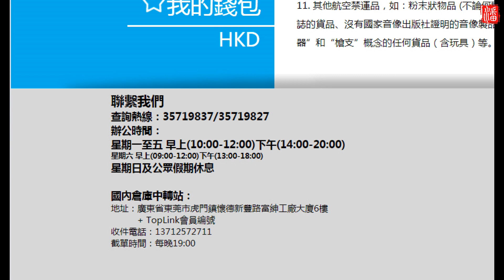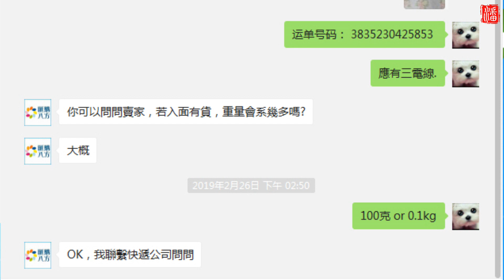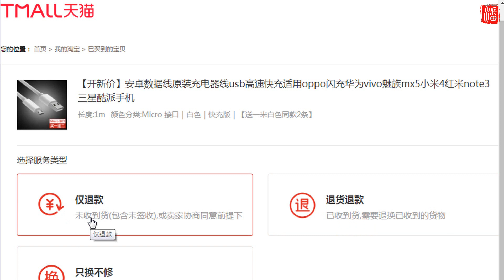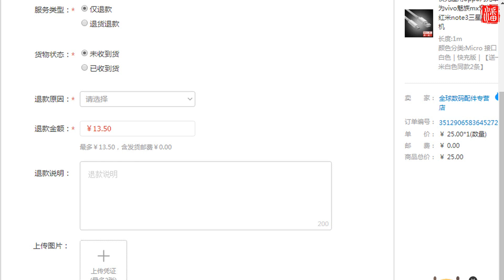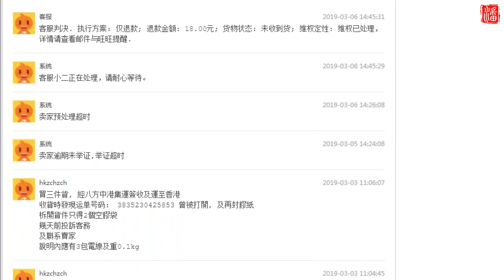淘寶 貨不對版? 被偷? 申請退款 教學